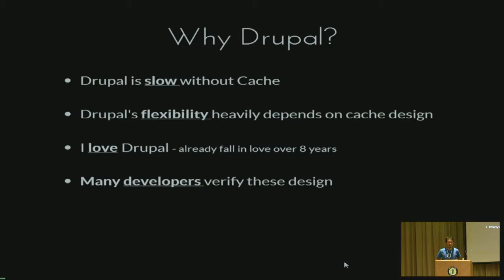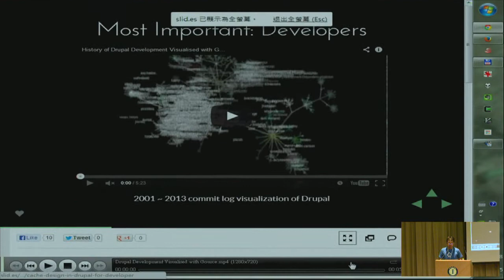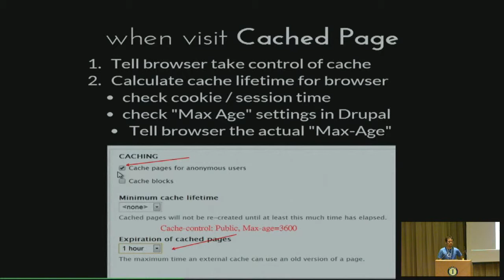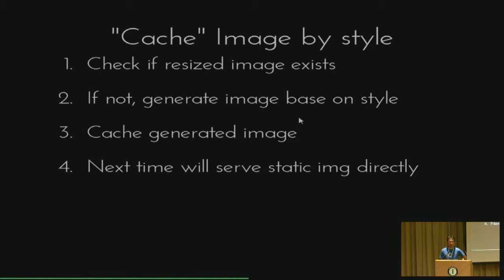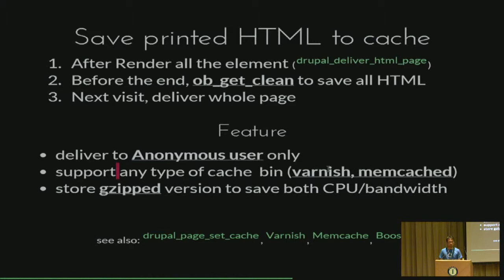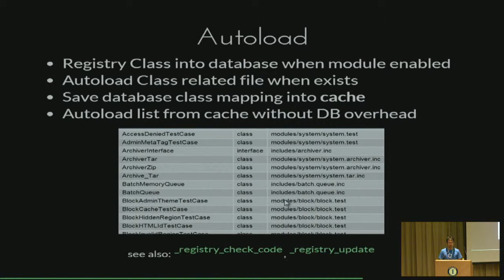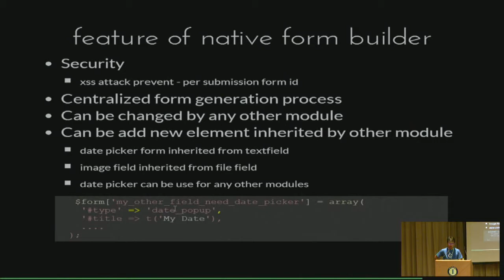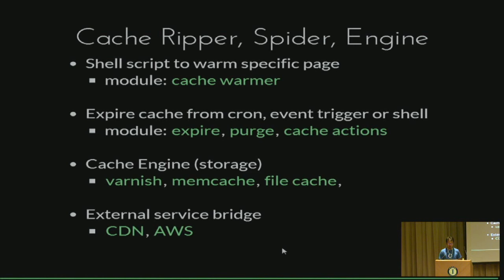[PHPConf Taiwan 2013] 進擊的快取 - 以 Drupal 的快取核心為例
講者：  Jimmy

快取策略百百種，從 Server 端的頁面與程式快取，到應用程式端的各式資料媒介快取...到底哪些是必用、有效的、合用的？面對多種使用情境，又如何處理快取建置與過期問題？本議程的 講者將分享肥胖的 Drupal 是如何利用其快取架構，消脂成功上戰場；而又容易碰到哪些問題，讓快取的效能、合用性不佳。透過講者在 Drupal 上的經驗，相信能讓 PHP 開發者們在建構自己的應用程式時有所啟發。